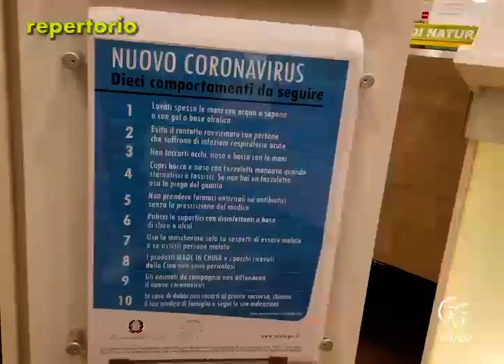Priolo Gargallo NAS dei Carabinieri Farmacia sospesa per test antigenici rapidi Covid 19